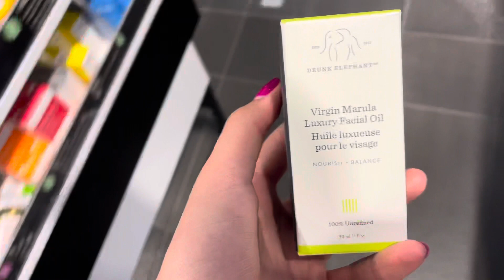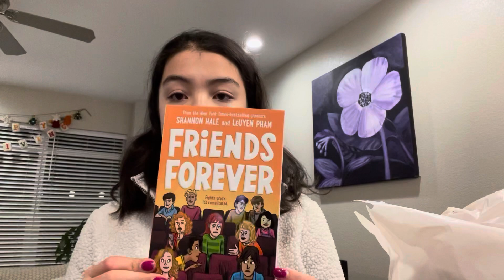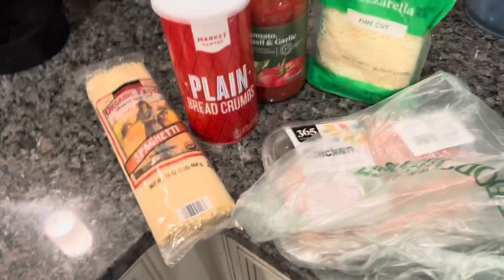DAY IN THE LIFE💫grocery shopping, errands, homegoods + target haul, chicken parm recipe etc.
What's up!
Welcome to a day in my life. Enjoyed taking you all along on our adventure to whole foods, TJMaxx, Sephora, HomeGoods, Target, and dollar tree. Yes, I know quite the array of spots but it felt great to get all our errands done for a few weeks. Also enjoyed some great sushi, ramen, and a bao from the whole foods ramen restaurant and have fun creating chicken parm for dinner! Hope you enjoyed it!
Cheers 🥳💫
Bella

WE ARE ALMOST TO 100!!! # omgthisiscrazy But, I am so grateful for all the support and I can't wait to see where this little journey takes us!✩
✩ Be kind! And don't forget you are so loved!

✩ About Me ✩
Where are you from? USA ✩
What do you do? I'm a competitive Figure Skater (sometimes coach LTS) and a student. I also do some extra activities such as art, piano, dance, and love to cook and bake/ do a lot of stuff! ✩

I also like to create lifestyle, skating, and vlog videos.